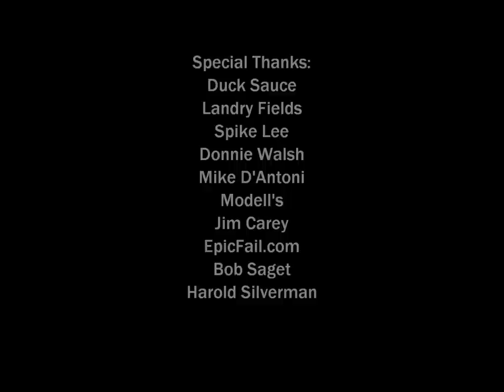Gym Tan Landry Song ( ft Landry Fields of New York Knicks - based on Gym Tan Laundry, Jersey Shore)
This is the official GTL video.  It features Landry Fields #6 SG for the New York Knicks

Landry Fields probably won't win Rookie of The Year but definitely deserves it.  I'm a dedicated Knick fan who wants fans and the rest of the NBA to appreciate his hustle and effort.

Special Thanks to Duck Sauce, creator of Barbra Streishand song